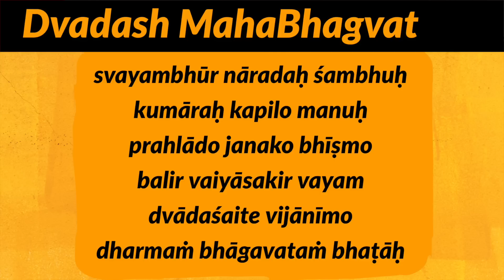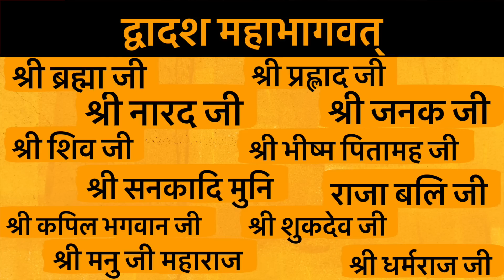सोने के जनेऊ का रहस्य | रैदास जी के चमत्कार